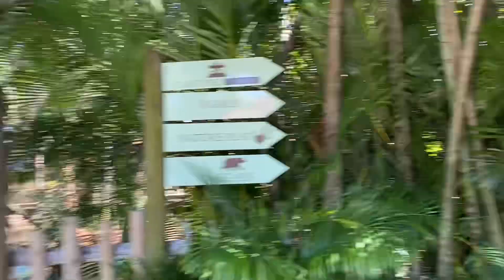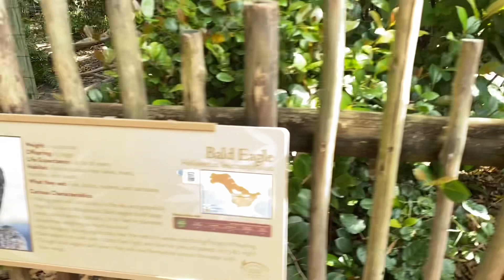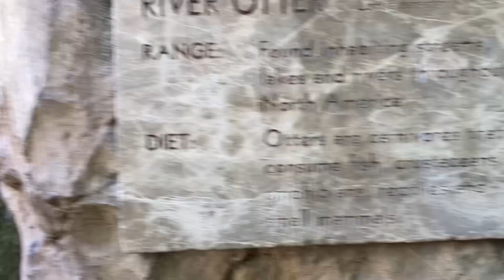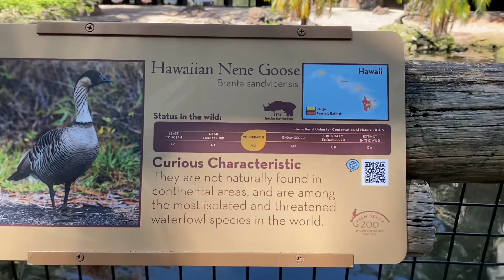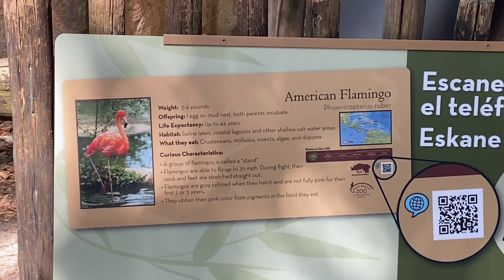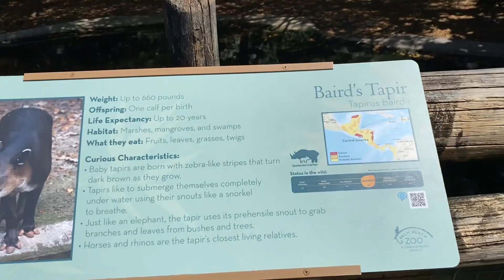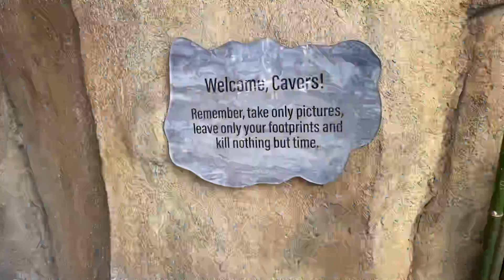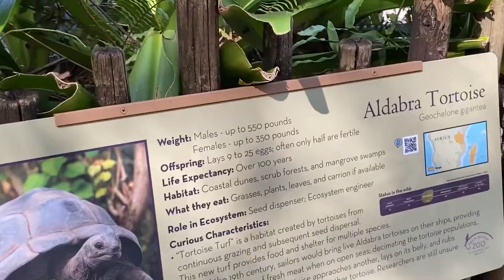Palm Beach Zoo